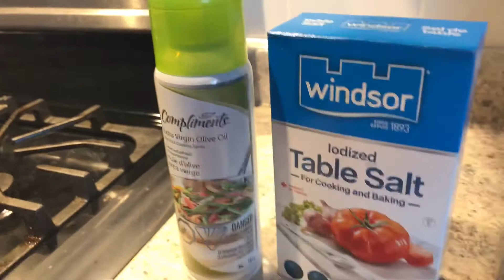Sirloin Steak in Stove